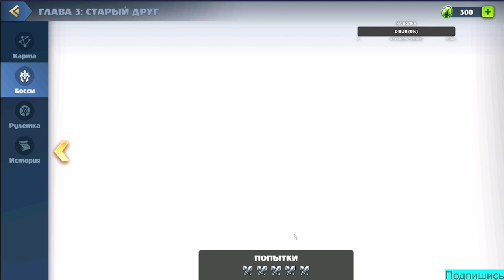Mighty Party Легендарная арена и много сундуков,выпал желанный герой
Mighty Party Легендарная арена и много сундуков
Немного Башни тьмы,проходим арену с легендарными сундучками,а также открываем легендарки за сезон и из боевого пропуска,выпало неплохо.
iframe src=" width="510" height="220" frameBorder="0"/ifram на развитие канала,спасибо